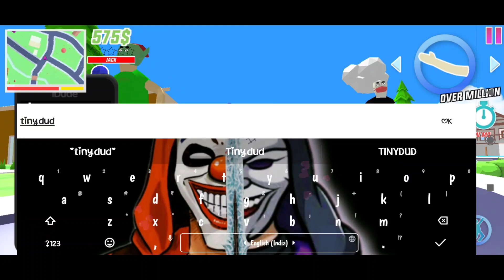Dude Theft Wars Part 6 Gameplay !|Mr SASI